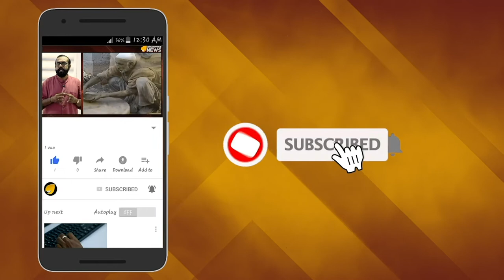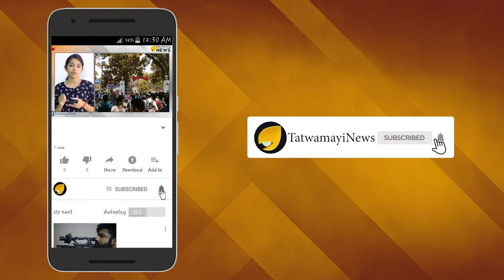ആക്രി സാധനങ്ങളല്ല പാകിസ്താനേ - എസ് - 400 ട്രയംഫ്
ശത്രു രാജ്യങ്ങൾ എല്ലാം ഇനി ഒന്ന് വിറയ്ക്കും. അത്യാധുനിക മിസൈല്‍ പ്രതിരോധ സംവിധാനമായ എസ്400 എന്ന ആന്റി-ബാലിസിറ്റിക് മിസൈല്‍ കരാറില്‍ പറഞ്ഞിരിക്കുന്ന സമയത്ത് തന്നെ ഇന്ത്യയ്ക്ക് കൈമാറുമെന്ന് റഷ്യ അറിയിച്ചു. അമേരിക്കന്‍ ഭീഷണി മറികടന്നാണ് കഴിഞ്ഞ ഒക്ടോബറില്‍ റഷ്യയില്‍ നിന്നും അഞ്ച് എസ് 400 ട്രയംഫ് വാങ്ങാനുള്ള കരാറില്‍ ഇന്ത്യ ഒപ്പിട്ടത്.